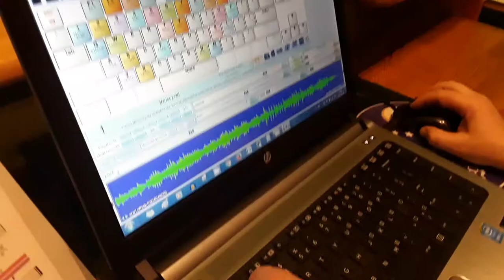Marcowe ilustracje dźwiękowe